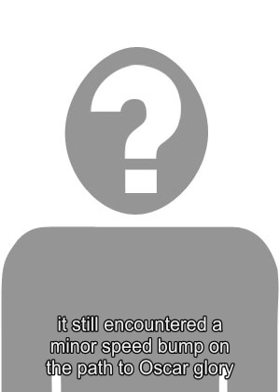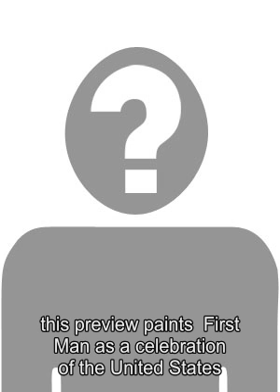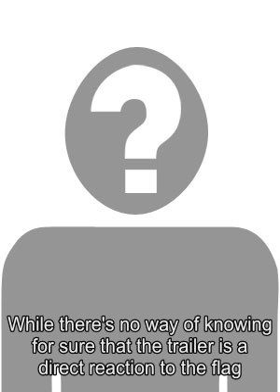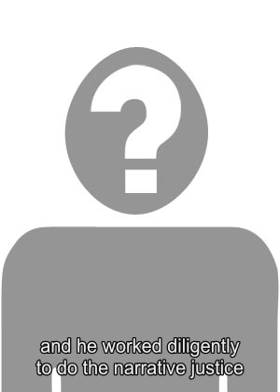Captain Marvel Makes It a Blockbuster Night in Conan's Trailer Parody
In  Conans  parody version of  Captain Marvels  first trailer, Carol Danvers struggles to pick a VHS movie after landing in Blockbuster Video. Earlier this week. after months of building anticipation, Marvel Studios finally unveiled the debut trailer for its newest MCU effort,  Captain Marvel.  While the MCU has previously featured female heroes like Black Widow, Scarlet Witch, and The Wasp, Carol Danvers will forever hold the distinction of being the first woman to solely lead an MCU film. The trailer was a hit with most, racking up  over 100 million views in its first 24 hours online.  This first look at  Captain Marvel  managed to make Marvels latest movie even more of a hot prospect than it had been before with moviegoers. Of course, there were the usual troll responses as well, including those who insisted that  Carol should have smiled more in the trailer,  which earned an amusing response from star Brie Larson herself on the actresses Instagram story. Related:  Everything That WASNT In The Captain Marvel Trailer One of the most-talked about aspects of  Captain Marvels  trailer was the heros initial crashing down to Earth inside of a Blockbuster Video store. While the  chain is now down to a single store operating within the entire U.S.,  Blockbuster used to be the place to go to rent the latest movies back before streaming was a thing, and despite annoyances like late fees and high prices, many now look back on the Blockbuster brand with a fond sense of nostalgia. Its this nostalgia  Conan  exploited via a trailer parody that focuses solely on Carols hunt for a movie to watch in the hopes of making it a Blockbuster night after arriving on Earth. Check the clip out below. Unlike the actual  Captain Marvel  trailer, Conans  parody explicitly sets Carols crash landing in 1992, presumably to establish what films could be found on the shelves of the Blockbuster shes browsing at. Naturally, all the movies she checks out are on VHS, as 1992 was still long before the DVD was introduced. Just some of the titles Carol considers include  The Goonies, Weekend at Bernies, Beverly Hills Cop,  and  Police Academy.  Near the end, she seems to settle on 1989s  Batman,  starring Michael Keaton, only to ultimately pick 1990 comedy  Ghost Dad,  starring Bill Cosby. To be fair, going to the video store did often end in renting something one would ultimately regret giving 90 minutes of their life toward viewing. Conan  also cant help getting a little extra dig in at Marvel Studios before the parody is over, suggesting that  Captain Marvels  runtime will consist of watching the titular hero first choose a movie, then watch the movie she picked out. Why? Because  Were Marvel, youll watch whatever we goddamn tell you to watch.  After the truly massive success of  Avengers: Infinity War,  that joke might be closer to the truth than some would care to admit. Source:  Conan Tags: captain marvel